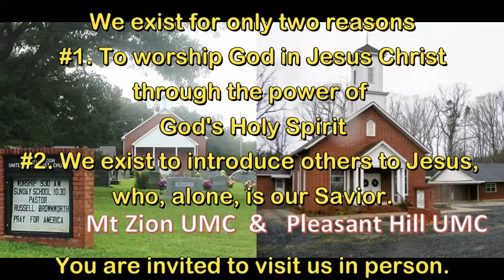Luke 15 3 7 SEEK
Part 3 of series:  Kingdom Living